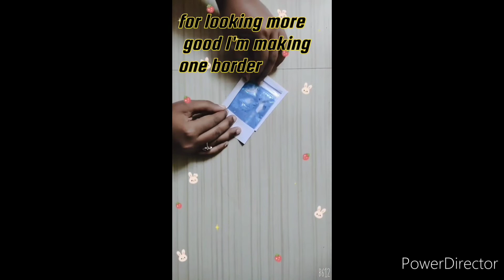easy ways to make glitter bags ... it's soo satisfying ❤️❤️💓